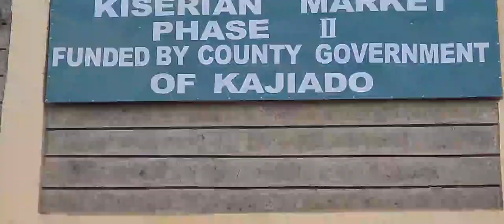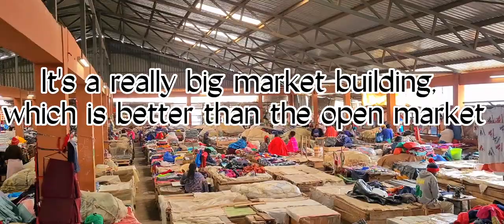VLOG:I went to the slaughter house ⁉️😧 //market visit/posho mill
showing the journey of meat from the slaughter house to butcheries, eateries then to us .and the process of milling maize flour at the posho mill